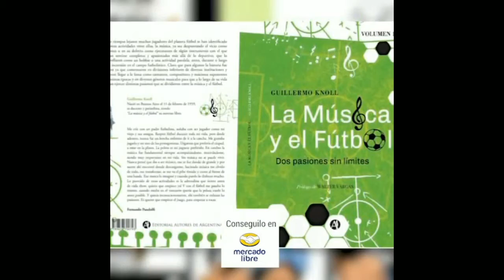LA PICADITA DE LOS SABADOS con Maria Esther Alvarez Y Marcos Zapata programa 21/11/2020